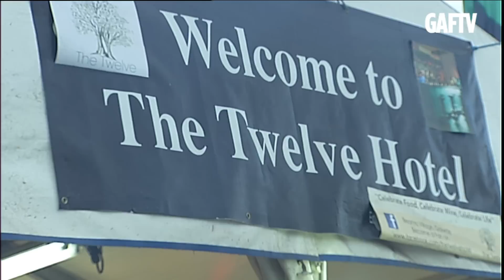The Twelve Pop Up Restaurant - Galway Arts Festival's Big Top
The Twelve hasn't been around quite so long as The Galway Arts Festival  but has made a massive impact in its first 5 years, particularly for lovers of fine, local and seasonal food, with West at The Twelve regularly winning awards for its great take on the best of the region.

West at The Twelve never stands still -- literally -- as the talented team has already taken West east with a hugely successful pop-up restaurant at The Stephen's Green Hibernian Club in Dublin during April, and now they are popping up again, with great festival food at Galway Arts Festival's Big Top -- it's a big top pop-up!

Food from West at the Big Top lives up to those high standards, with options including Marty's Killary Harbour mussels with a choice of sauces -- the very rock'n'roll Jack Daniels cream or the deeply indie apple vodka and Granny Smith! The fresh tastes of just-picked strawberry and Brie salad with organic leaves and berry vinaigrette provide a healthier option for festival-going fashionistas keen to keep their skinny jeans skinny, and for the late night munchies, a tasty Connemara lamb casserole with potatoes and root vegetables will hit the spot. Deliciously creamy Galway Bay seafood chowder and James McGeough's Oughterard lamb sausages on a granary bap with The Twelve's onion marmalade are also Big Top options from West at The Twelve.

The whole team also loves good music, so this is the best of all worlds for us -- West at the Big Top is going to be rocking!" So for a chance to sample tastes from Galway's top restaurant, pop-up style, and tune into terrific performances from some great bands, rock up to the pop-up at the Big Top!

In this video created by GAF TV, Martin O'Donnell, head chef, and the lads from The Twelve Hotel in Barna explain how they provide a menu as diverse as the acts in the Big Top to Galway's army of festival-goers.

Created by:
R. Murphy & D. O'Dwyer